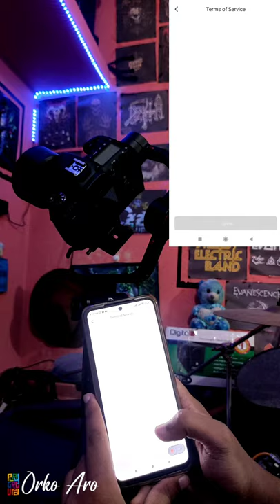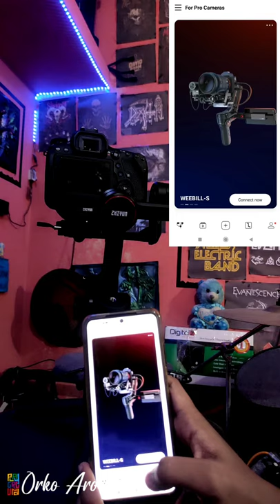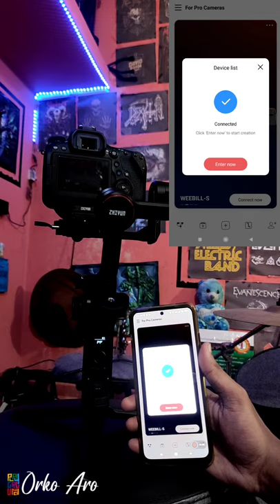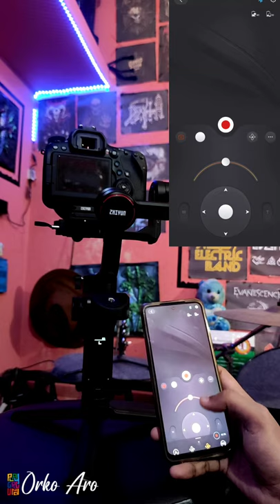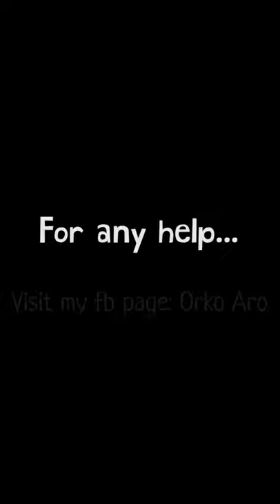How to connect "ZY PLAY" app with gimbal? ZHIYUN WEEBILL S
💭I hope everyone will like and understand.  If there is a problem with any of the comments, I will try to answer from my limitations.

🪐 SOCIAL MEDIA 🪐